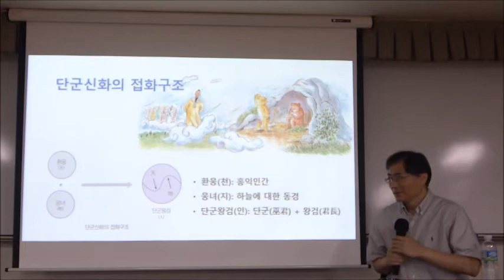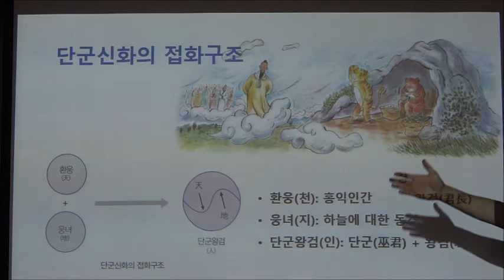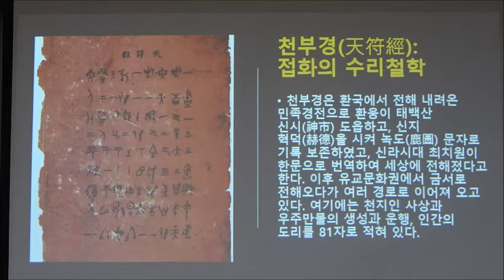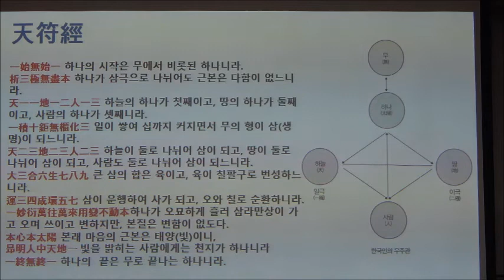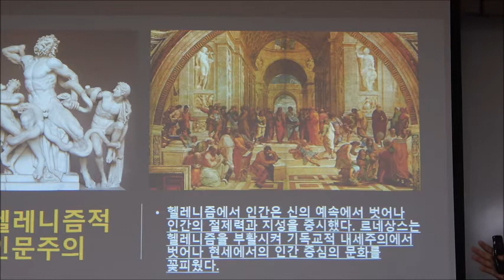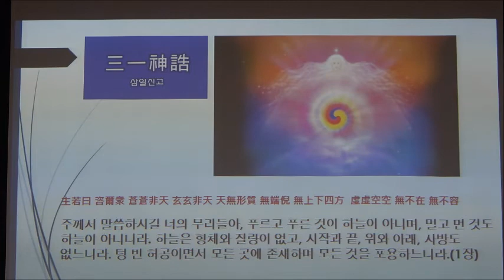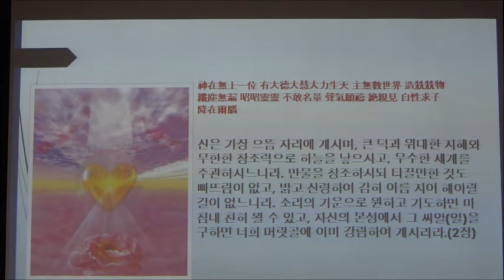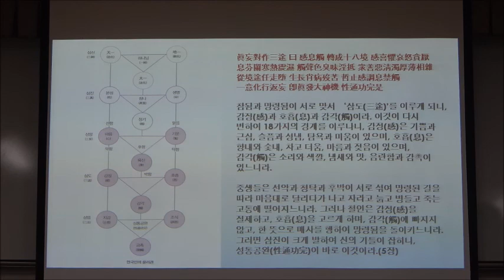21-2(58회)_한국의 미학_6강(1)_한국의 접화주의 문화 2 (천지인 삼재사상과 신선사상)